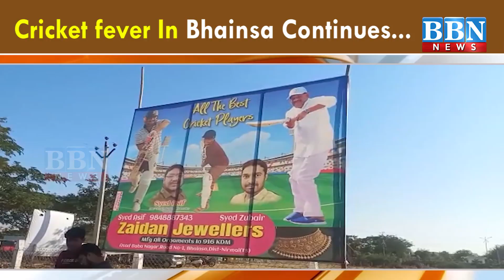Cricket fever in Bhainsa Continues... | BBN NEWS